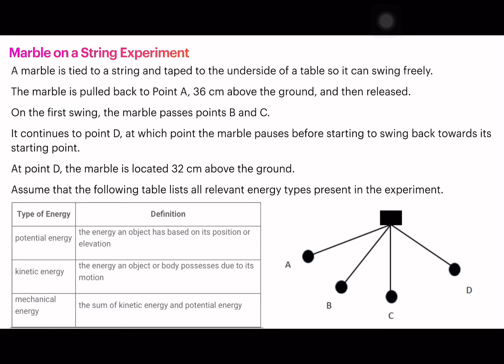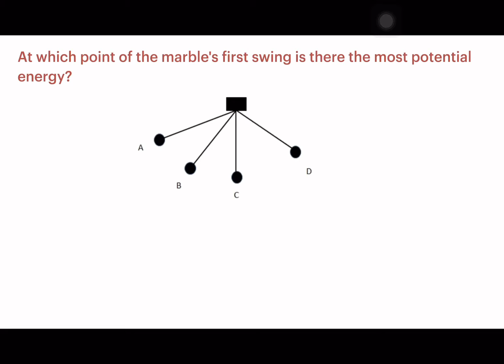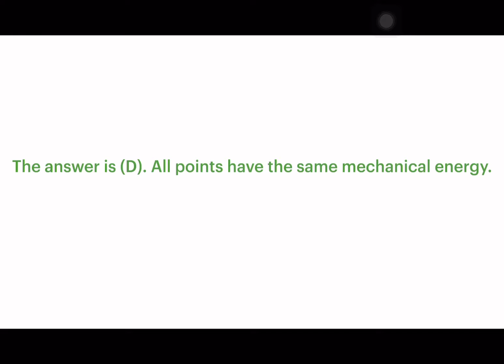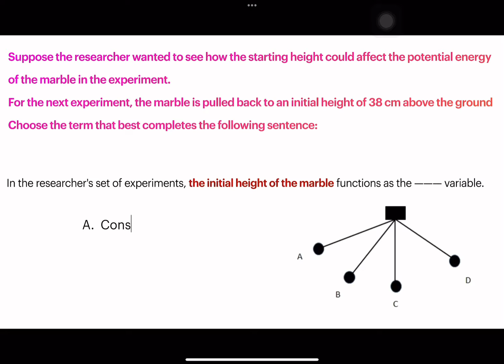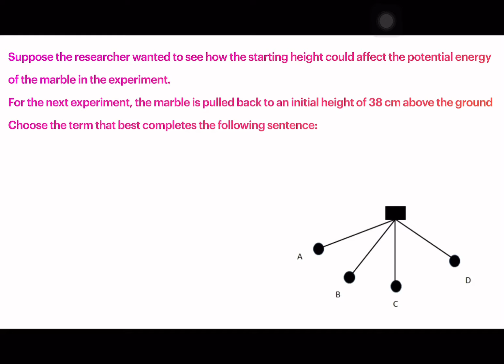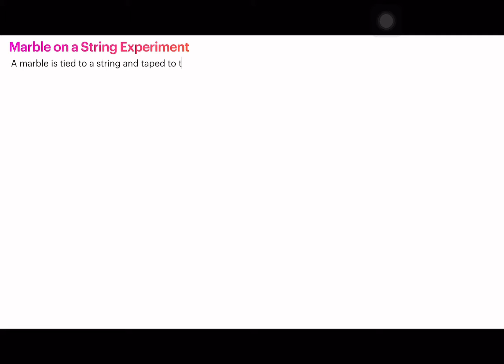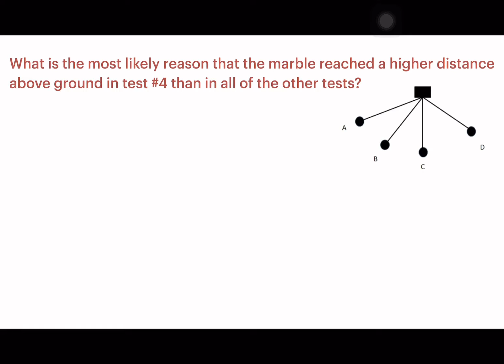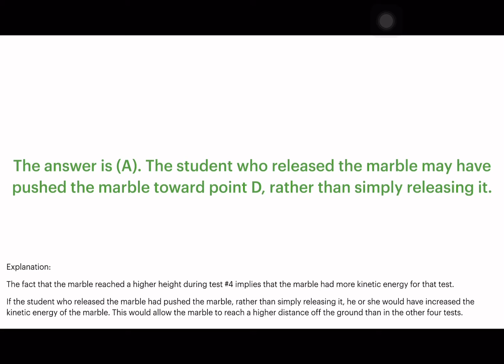GED Science Potential energy နဲ့ Kinetic energy မေးခွန်း ပေါင်းချုပ်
GED practice questions များကို တင်ပေးသွားမှာ ဖြစ်ပါတယ်။